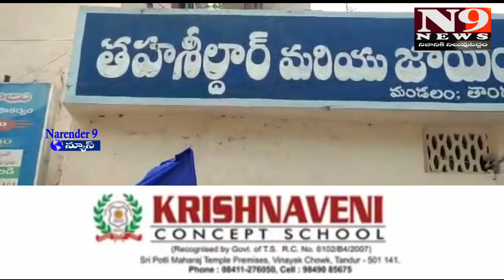సర్పంచ్ కార్యదర్శి పై చర్యలు తీసుకోండి